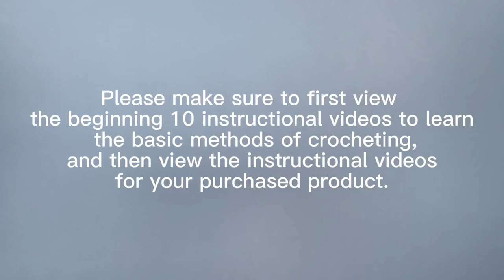Mouse-1：How to crochet the mouse's body ？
This is a series of videos. Please refer to the methods of stitches, ignoring the yarn color.  Select the corresponding yarn colors in your material package to learn.
Please refer to both the videos and the instructional brochure during your crocheting process.

Please make sure to first view the beginning 12 instructional videos to learn the basic methods of crocheting, and then view the instructional videos for your purchased product.